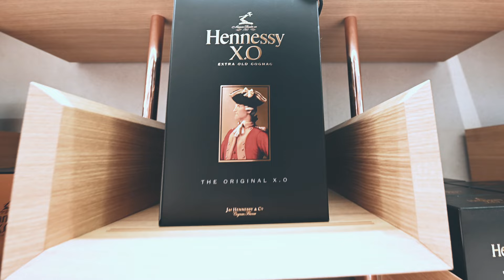Hennessy opens doors to first dedicated store in Paris CDG